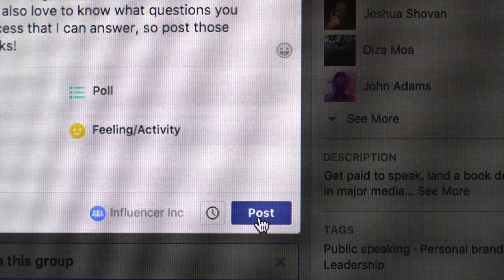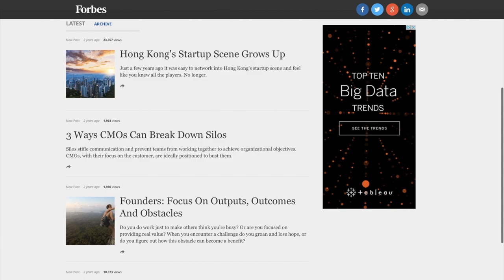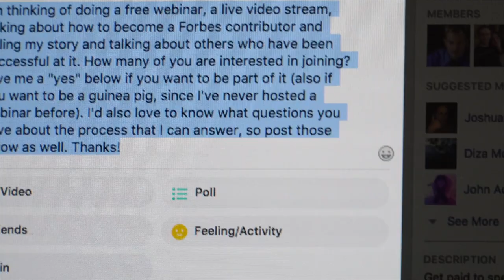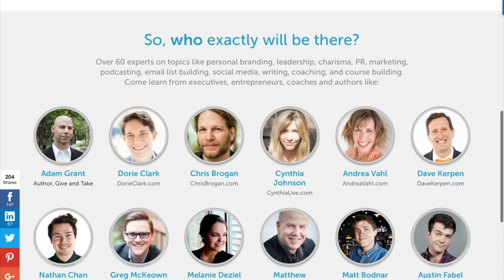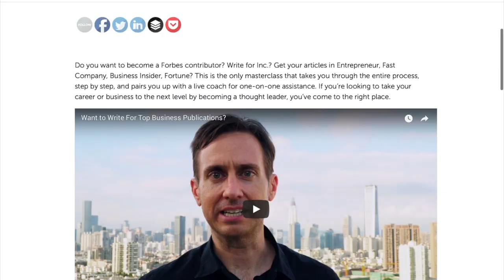How I Made $60K Pre-Selling My Online Course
Ready to take the online course I talk about in the video?

This video is the story about how I was able to sell 20 spots for a $3,000 masterclass/online course that didn't exist anywhere but in my mind. It happened fast, and I did it without really spending any money, although I was prepared with an audience I had been nurturing for about a year, and experience and credibility I had built up over several years.

What expertise do you have in your head that you could sell, and then use the revenue to create the course?